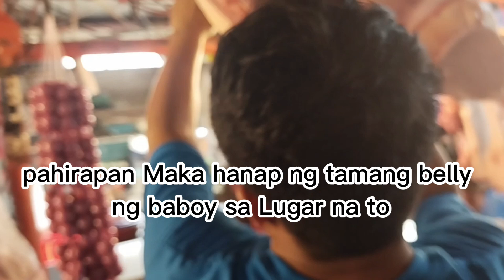Home made Lechon Belly (Pulotan Special)@TophersMIXTV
Home made Lechon Belly (Pulotan Special) shows cooking of Lechon Belly for Pulotan it was happened in the province where very hard to find pork belly, in the video also showing the price, of the said meat, Ang the preparation until it was fully cook.@TophersMIXTV